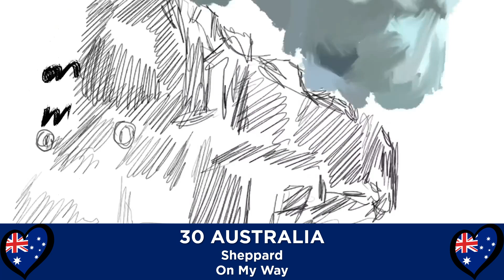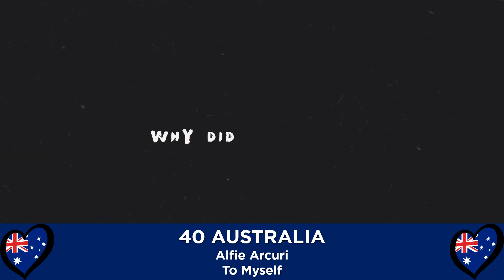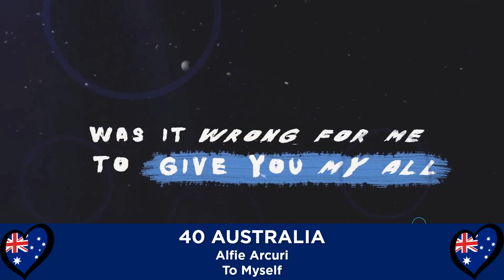Eurovision 2019 - 44 Eliminated National Final Songs I Love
This is a compilation video of songs that tried to represent their respective countries at Eurovision but unfortunately didn't get selected. I enjoy all of these songs. You're more than welcome not to, but please be respectful of my opinions.

I own none of the footage used this video.